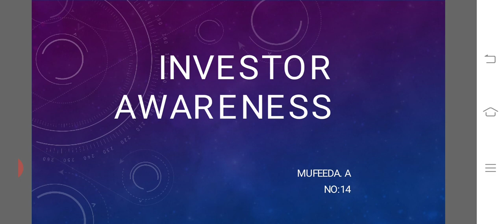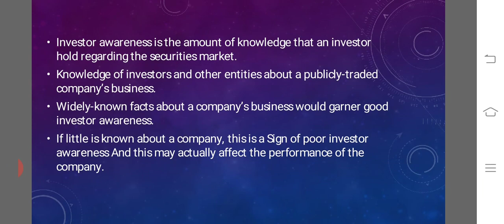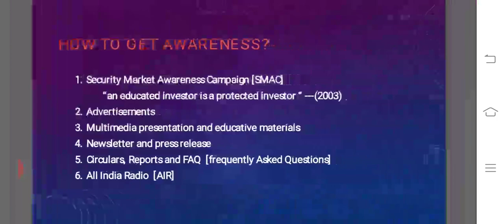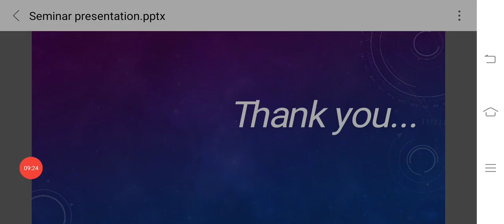Seminar 5/5, Mod 5,B.com, Investor Awareness by Mufeedha A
Video from Abdul Naser V